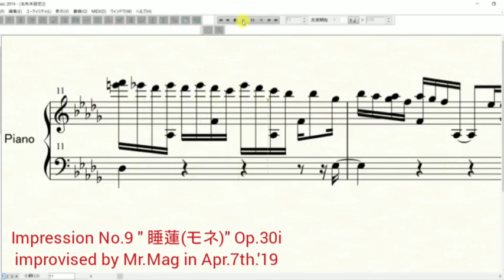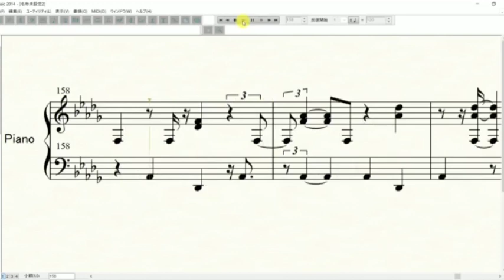Mr.Mag : Impression No.9 " 睡蓮(モネ) " Op.30i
Improvised by Mr.Mag in Apr.7th.'19